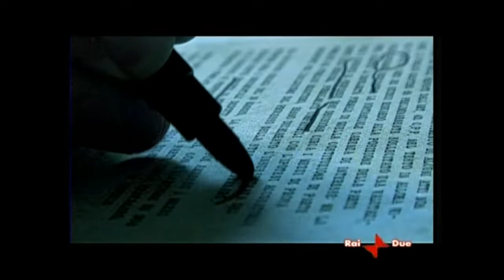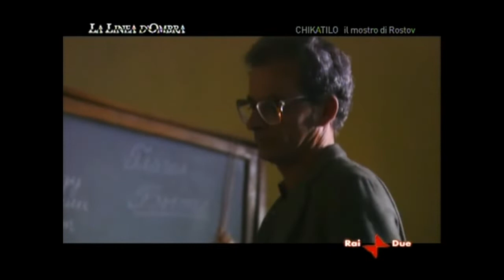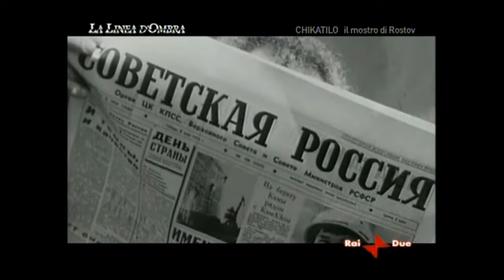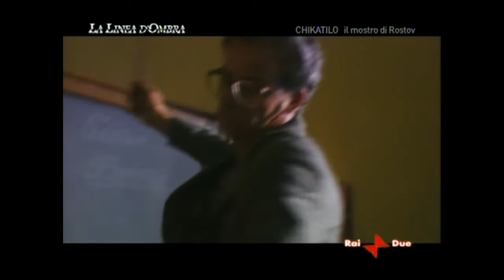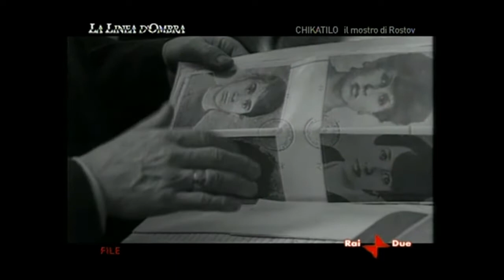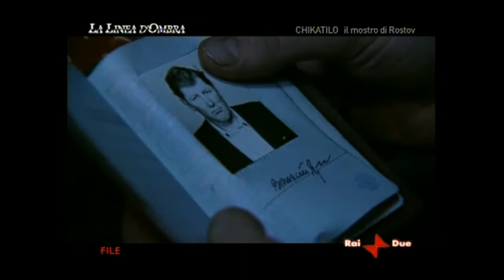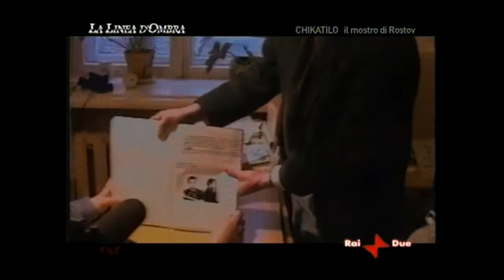Chikatilo - Il mostro di Rostov - Linea d'ombra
"La linea d'ombra" è una trasmissione televisiva andata in onda su Rai 2 dal 2007 al 2008 in seconda serata.
La trasmissione è ideata da Francesco Cirafici e Massimo Picozzi, condotta da quest'ultimo e diretta da Bruno di Marcello e Riccardo Grandi
Massimo Picozzi racconta, in ogni puntata, i più controversi serial killer nostrani e stranieri, oltre ai più famosi casi di cronaca nera, cercando di analizzare, con il commento di ospiti come il criminologo Francesco Bruno, il sociologo Umberto Galimberti e lo psichiatra forense Prof. Romolo Rossi, le cause sociali e psicologiche che hanno spinto gli autori al compimento delle loro gesta criminali. La voce narrante è quella di Sergio Fiorentini nella prima stagione e di Dario Penne nella seconda stagione.
1ª stagione
    Stevanin - Il killer delle prostitute
    Dahmer - Il cannibale di Milwaukee
    Michele Profeta - Il killer delle carte da gioco
    Sonya Caleffi - L'angelo della morte
    Chikatilo - Il mostro di Rostov
    Kuklinski - L'uomo di ghiaccio
    Daniela Cecchin - L'erotomane assassina
    Minghella - Il mostro di Genova

2ª stagione
    LUDWIG - Sotto il segno della svastica
    Milena Quaglini - L'angelo sterminatore
    Pietro De Negri - Il canaro della Magliana
    Giancarlo Giudice - Il mostro di Torino
    Pietro Maso & Ferdinando Carretta - Onora il padre e la madre
    Lo strano caso di Ezzedine Sebai
    Le bestie di Satana
    Cannibali (Armin Meiwes-Jeffrey Dahmer-Issei Sagawa)
    Roberto Succo - I mille volti dell'assassino
    Harris & Klebold - Morte a scuola